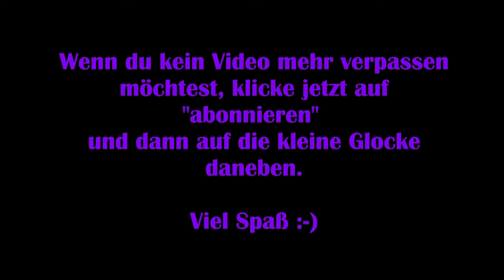God of War #11 - Dem Ringtempel entkommen [Lets Play] [Deutsch] 2K